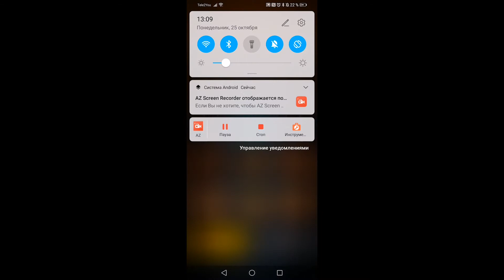Wing Fighter Gameplay #40 / the brutal bombing / (Android, IOS)